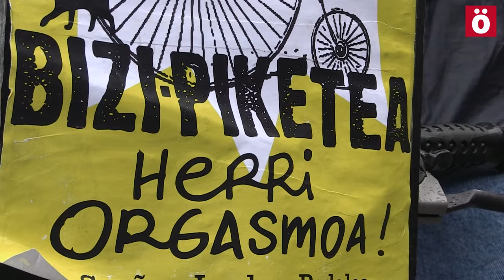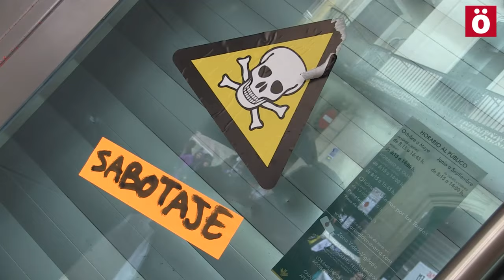Maiatzak1 Milaka langile atera dira kalera Nafarroan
Milaka langile atera dira kalera Nafarroan